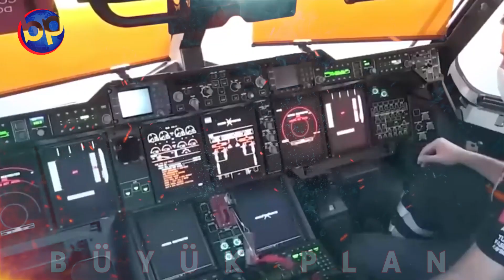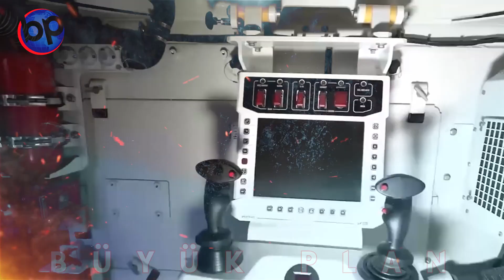TÜRKLER 20 YILDA BUNU YAPTI.İLERDE NELER YAPMAZ..KORKULU RÜYAMIZ TÜRKLER